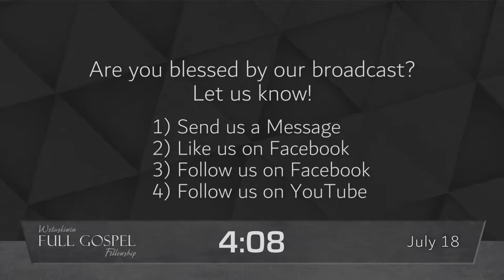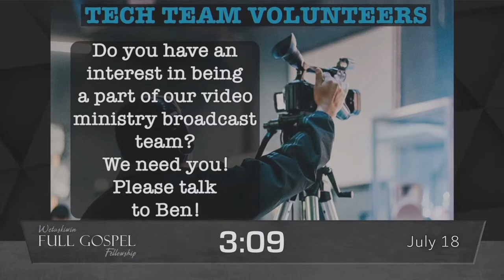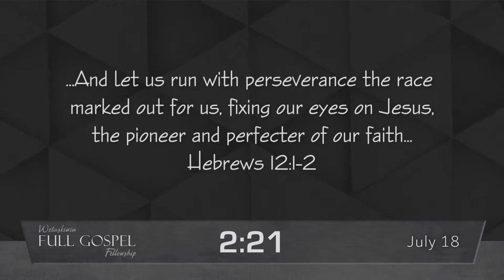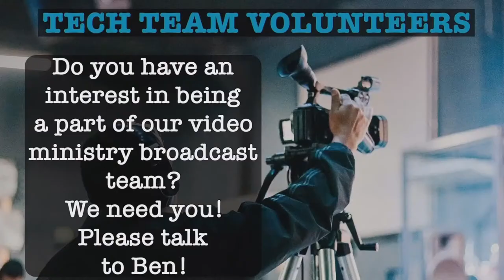July 18, 2021 Service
Speaker: Pastor Greg Newman